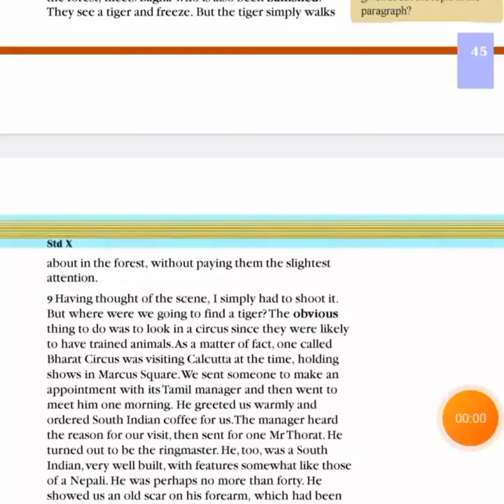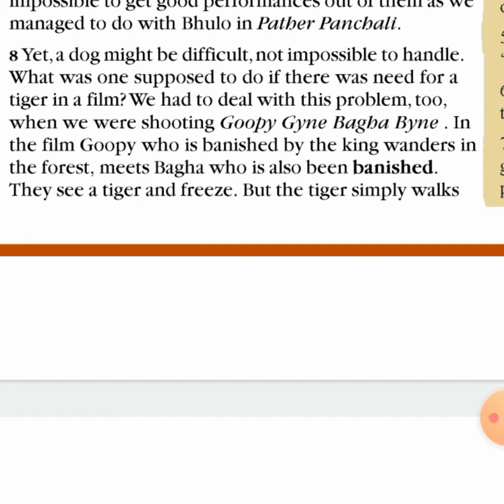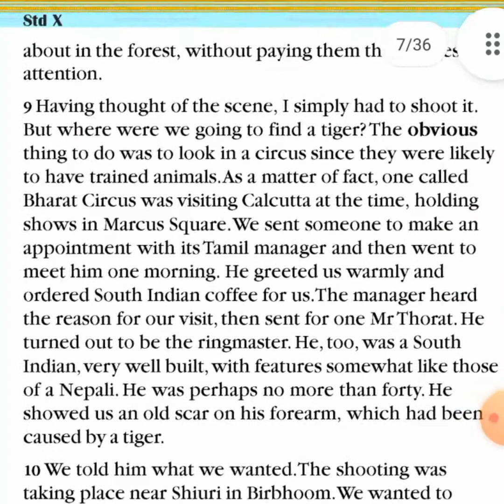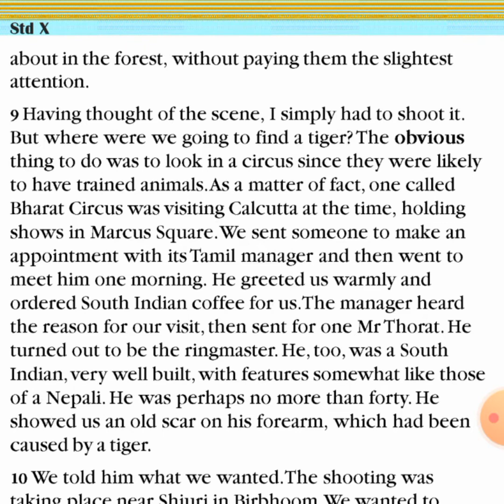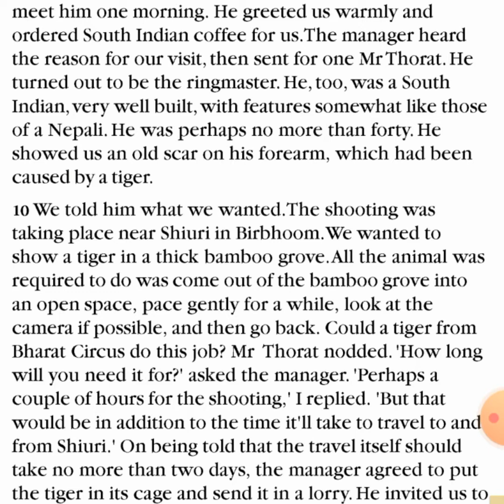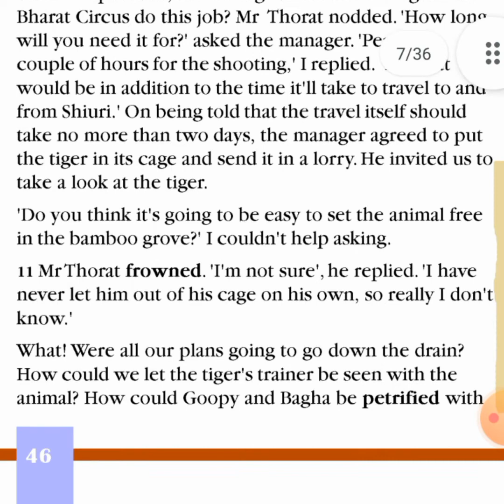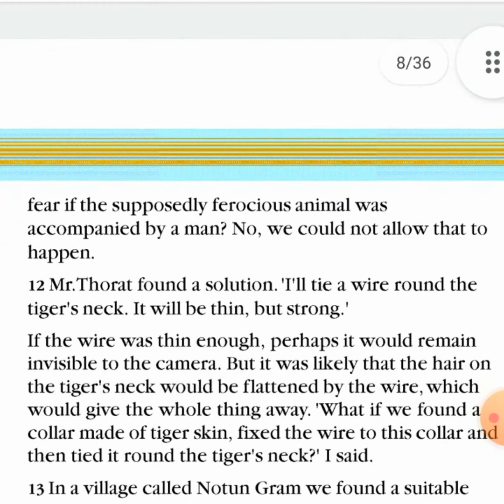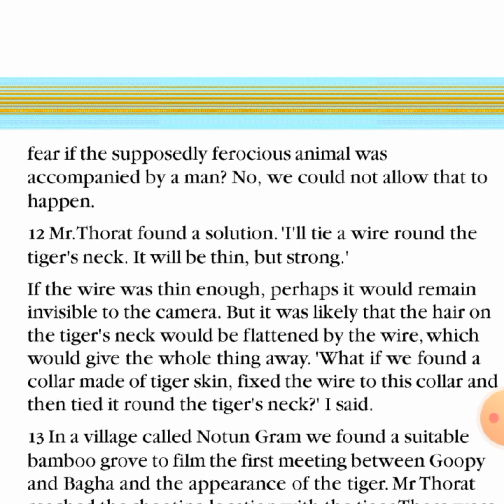PROJECT TIGER part 3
SSLC ENGLISH
A MEMOIR BY SATHYAJITH RAY